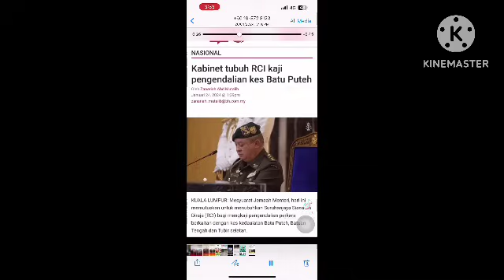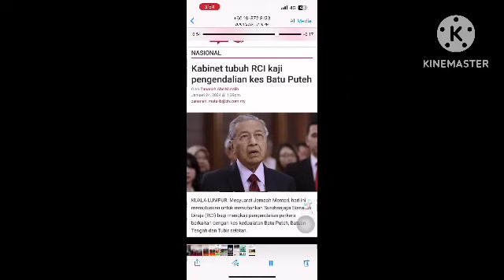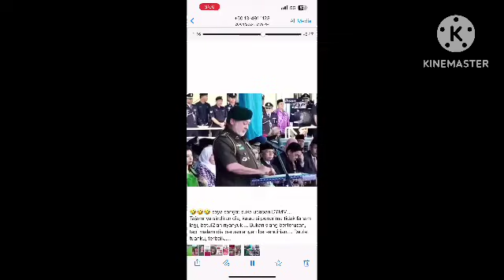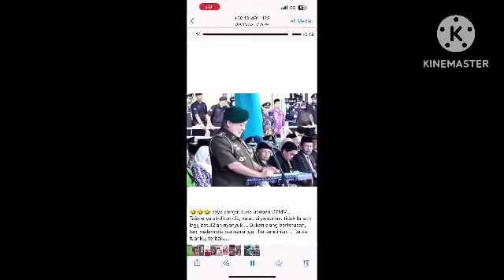SULTAN JOHOR MAHU MAHATHIR DIAMBIL TINDAKAN PALING TEGAS DAN PALING MUKTAMAD